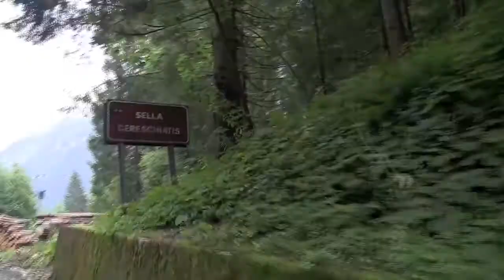PRESENTAZIONE DELLA 5^ PROVA TROFEO GORTANI 2011 - PONTEBBA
Presentazione della 5^ prova della gara di corsa in montagna valevole per il 44° Trofeo Gortani che si terrà sabato 23 luglio a Pontebba organizzata dal G.S.D. VAL GLERIS di Pontebba.